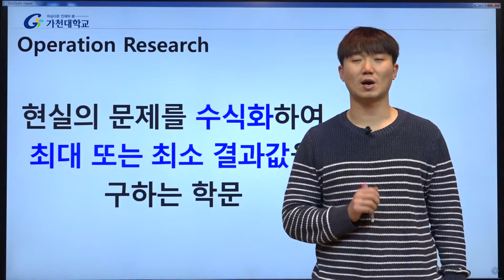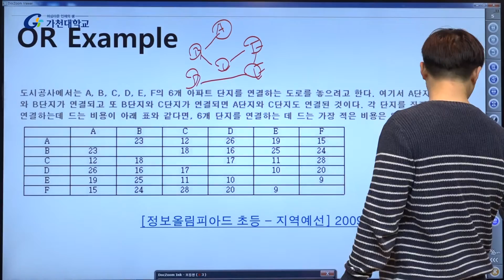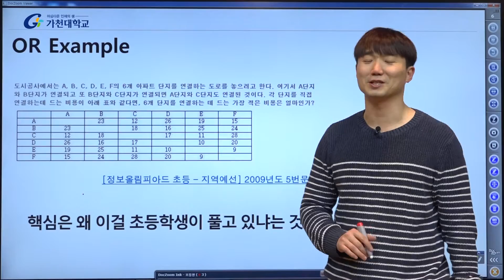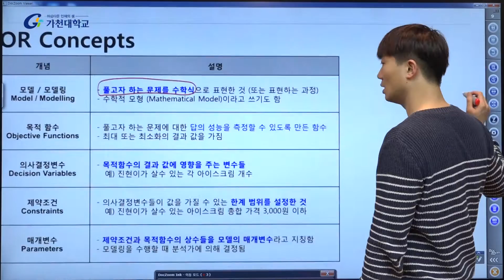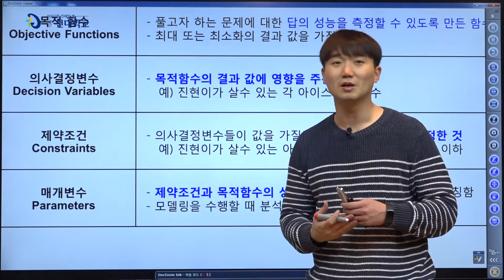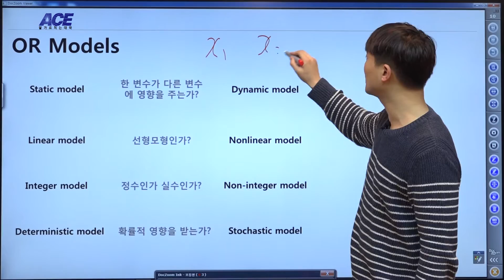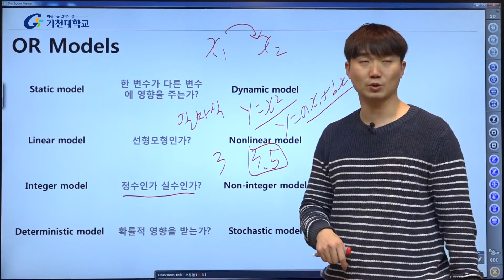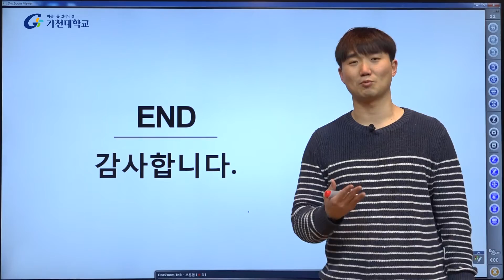K-MOOC Operations Research : OR Concepts